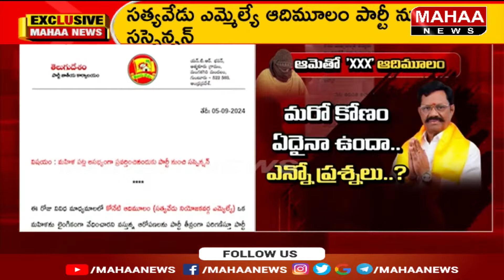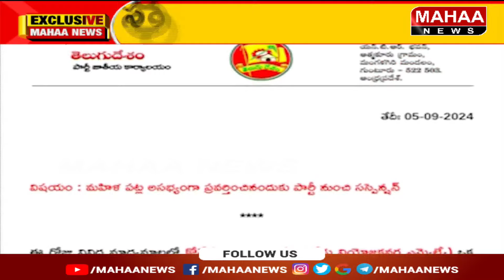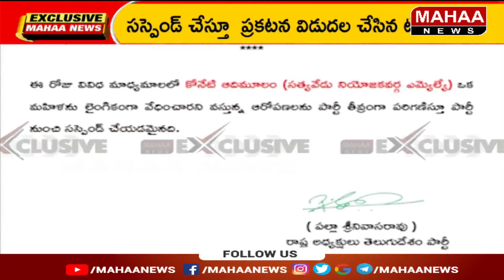సత్యవేడు ఎమ్మెల్యే పై సస్పెన్షన్ వేటు.. ఆదిమూలం ఎక్కడ? | TDP MLA Adhimulam Suspended | Mahaa News